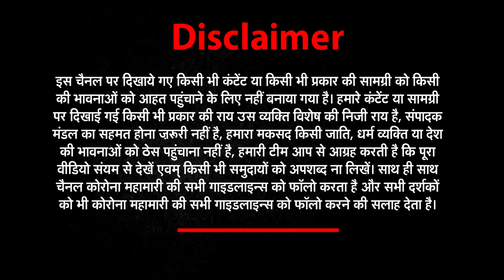MATHURA । इस गांव में वायरस की एंट्री नहीं | NEWs World India | NWI NEWS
उत्तर प्रदेश के मथुरा जिले में सहर से लगभग 15 किलोमीटर दूर है सिहोरा ग्राम पंचायत जहां पर स्तिथ नगला तेजा के ग्रामीण बिना संसाधन के कोरोना से दो-दो हाथ कर रहे हैं। ये ग्रामीणों की सजगता ही है कि गांव में अब तक कोरोना वायरस एंट्री नहीं कर पाया है। ग्रामीणों ने रहन-सहन का तरीका बदल दिया और बाहरी लोगों की एंट्री एकदम बंद कर दी। बाहर रहने वाले स्वजन और रिश्तेदारों से कह दिया है कि गांव न आना, नहीं तो कोरोना आ जाएगा। नगला तेजा की आबादी करीब 900 है। जिसमें काफी लोग दूसरे शहरों और राज्यों में रहकर नौकरी करते हैं।